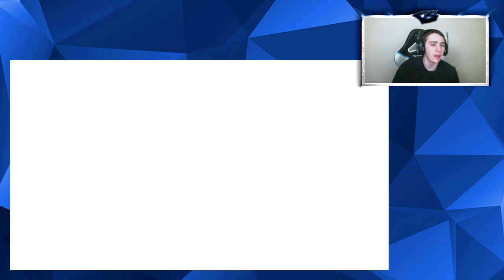5 Glitches That RUIN Black Ops 3...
I'll be posting Black Ops 3 multiplayer content daily ranging from my best gameplays, highlights, supply drop openings, and more so make sure to check back to my channel for new videos everyday!

★ DooM CLAN!